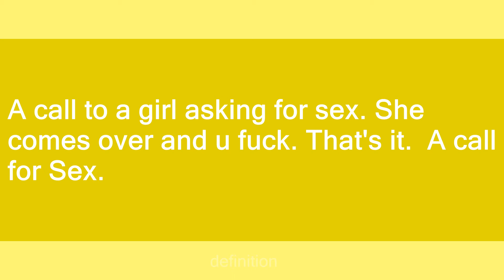Booty-Call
Slang flashcards: